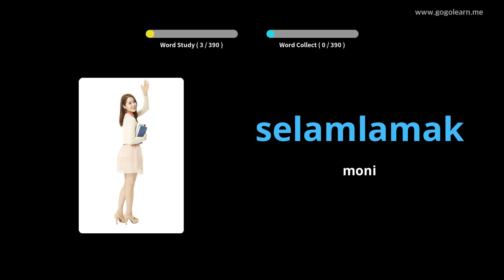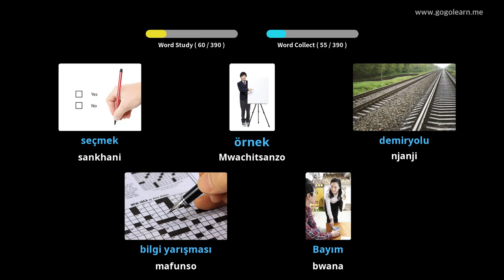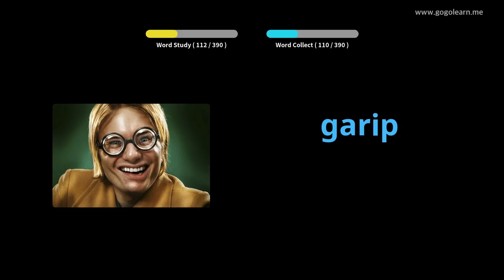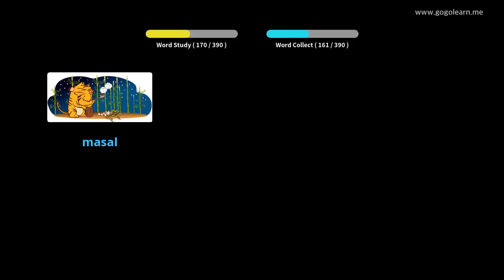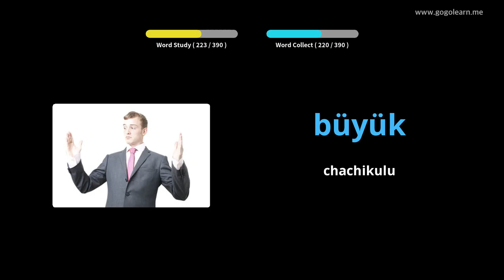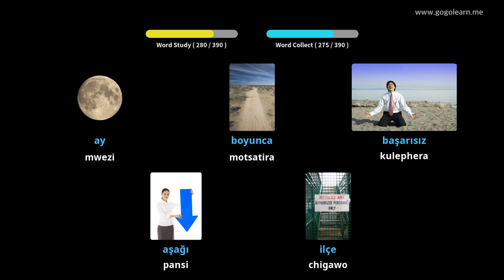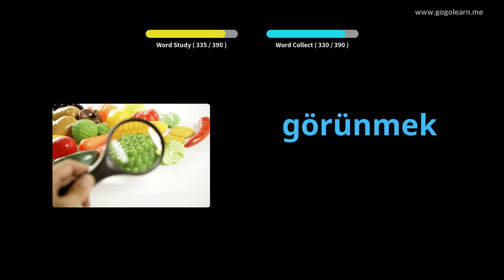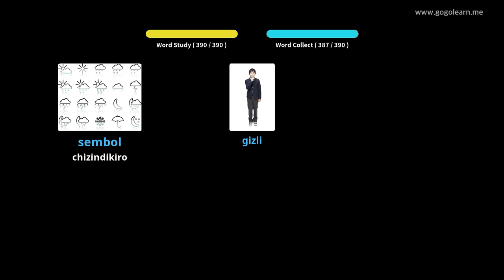Turkish Vocabulary Sekondale 1 | Golearn